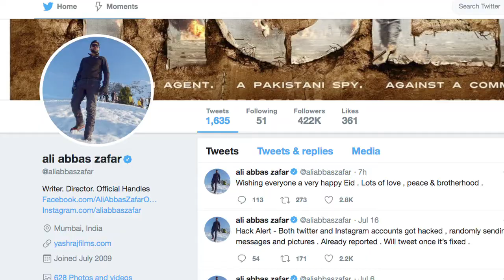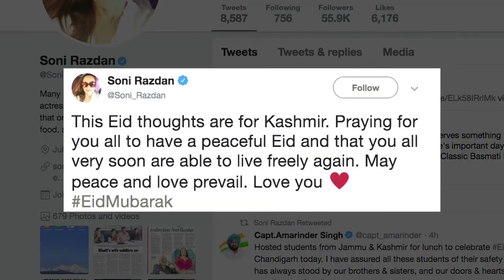B-Town wishes for love, brotherhood on Eid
On the occasion of Eid on Monday, a string of Bollywood celebrities like Amitabh Bachchan, Ali Abbas Zaffar and Anil Kapoor took to their social media to wish their fans peace, love and brotherhood.